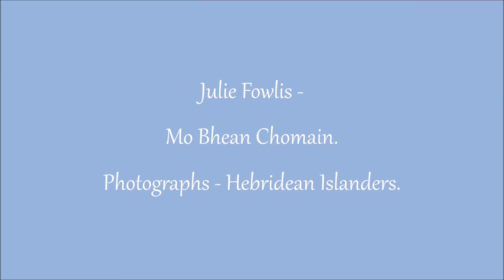Julie Fowlis : Mo Bhean Chomain. Photographs.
Julie Fowlis singing the traditional song "Mo Bhean Chomain". The musicians are Julie Fowlis : Cor Anglais, Iain MacDonald : Whistle and Allan Henderson : Piano.
The photographs are of Hebridean islanders.
"Waulking" was the practice of finishing newly woven tweed by soaking it and thumping it rhythmically against a table or similar surface in order to shrink and soften it. Often the work would be accompanied by the singing of "waulking songs".